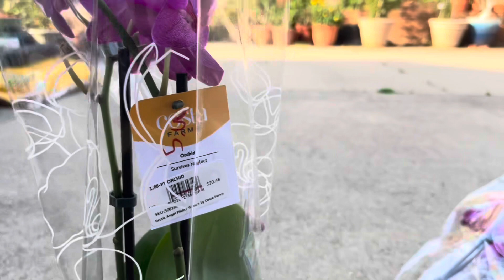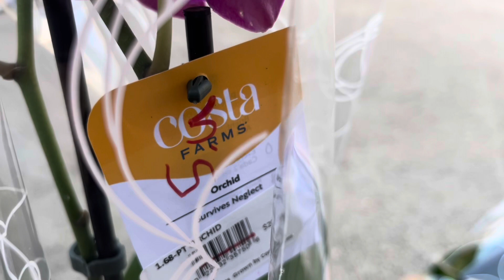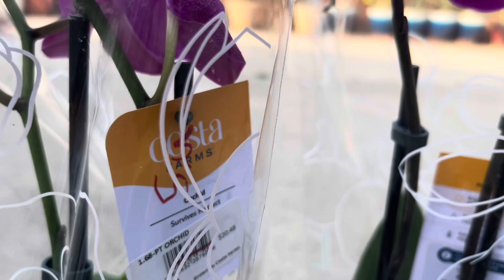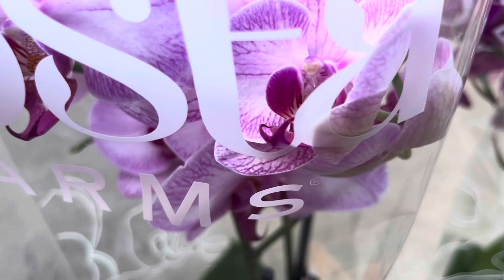Lowes bán Lan Hoàng Điệp giá rẻ không ngờ.Cách làm cho Lan ra hoa lần nữa dễ dàng,sau khi hoa tàn !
Quỳnh Mai chào các bạn thân thương, hôm nay Mai chia sẻ với các bạn là Lowes bán giảm giá Lan Hồ Điệp, hoa đẹp rực rỡ, rẻ không ngờ. Chia sẻ cách làm cho cây Lan ra hoa thêm lần nữa sau khi hoa tàn.
Mai chúc các bạn vui khỏe, bình an và hạnh phúc. Ủng hộ Mai có động lực làm video hay hơn. Cám ơn các bạn.